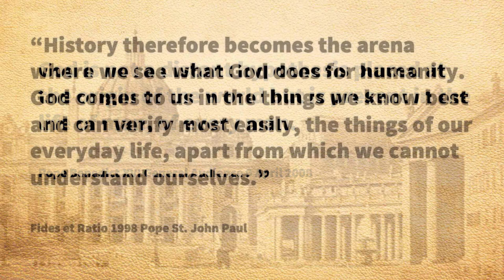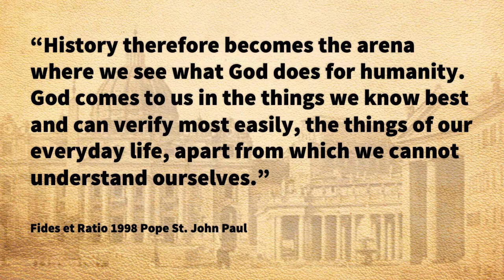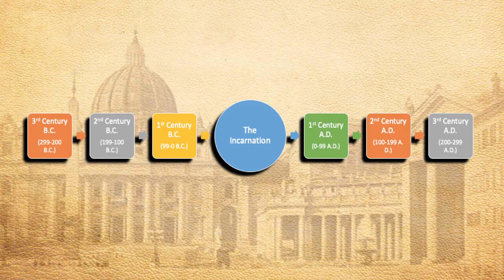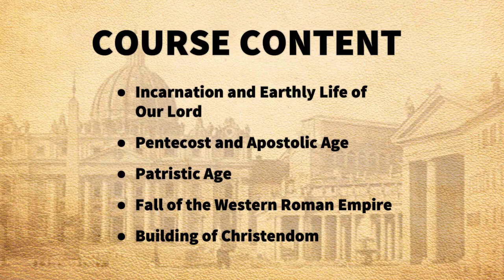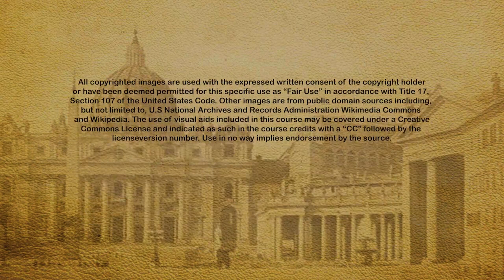History: The Early Church and Medieval Times Sample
Join TAN Academy’s journey through salvation history to better understand Christ and our own place in his plan!

This 31- part history lecture series on The Early Church and Medieval times (33 A.D. - 1309 A.D.) is for the middle school level following "The Old World and America" and "The Story of the Church." Kathleen Lewis engages middle school students in the exciting story of the Church during its early years through the flowering of Christendom. She describes both the historical events and figures as well as the role the Catholic Church played, or its response to, the pivotal moments of early modern and modern history.

Integrated with TAN Academy 7th Grade Lesson Plan, this Video Lecture Series is part of TAN Academy's 7th Grade curriculum but can be used in any middle school grade.